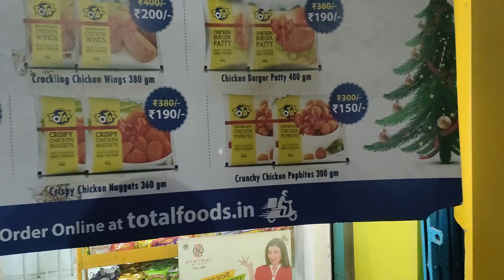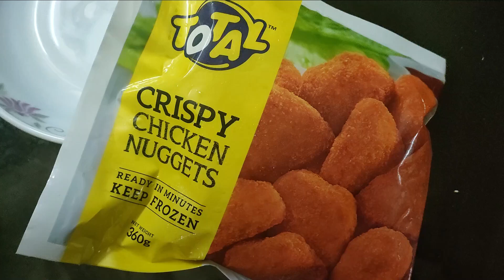অবিশ্বাস্য !! Total chicken এ চলছে হরিলুট অফার 🤩 Buy 1 Get 1 Offer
দু প্যাকেট চিকেন পেয়ে যাও মাত্র 150 টাকায়🤩 একটা কিনলে একটা ফ্রি | Total frozen chicken food review

▬▬▬▬▬▬▬▬▬ஜ۩۞۩ஜ▬▬▬▬▬▬▬▬▬
▬▬▬▬▬▬▬▬▬ஜ۩۞۩ஜ▬▬▬▬▬▬▬▬▬

My Vloging Kits :
1. Sony Digital Vlog Camera ZV-1
2. BOYA Shotgun Microphone
3. SJCAM SJ8 Pro 12 MP 4K
4. Nikon D3500

Facebook Group Name : Bong Foodies